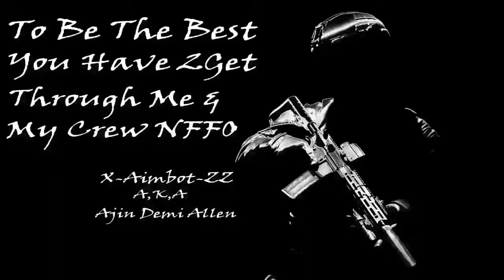R.I.P 61 Win StreakMy First Solo Dom Lost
Hello everyone welcome back to another modern warfare gameplay video upload today video is a sad one i lost my first Solo Dom match since 11/12/19 but i will bounce back if you have questions please leave a comment also leave a like & subscribe thank you